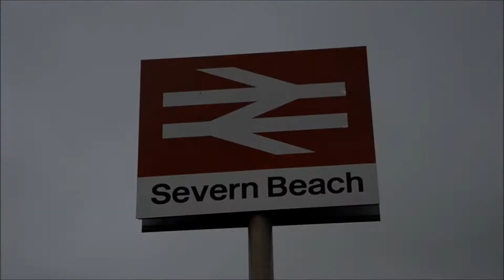GWR's New Severn Beach Turbos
GWR's class 166 Turbo now on the Severn Beach Line having migrated from London.